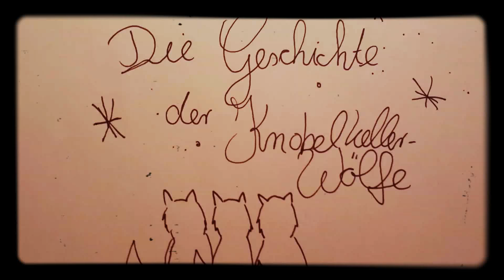Die Geschichte der Knobelkellerwölfe // die wolfische Weihnachtsgeschichte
Diese Geschichte ist letztes Jahr für meine beiden Arbeitskolleginnen entstanden. Extra für sie hab ich das Video gemacht...da sie Geschichte so toll fanden. Das soll auch keine Hetze an die Kirche sein(auch wenn es irgendwie so rüber kommt)...Nein, es soll zeigen dass wir alle unsere Fehler haben und das keiner und nicht alles Perfekt ist.

➡ Aber das wichtigste ist der Zusammenhalt. Egal wie schwer die Zeiten auch sind. Zusammen kann man diese durchstehen...und nach jedem Tief kommt wieder ein Hoch.

Life is a rolercoaster.

In diesem Sinne wünsche ich euch frohe Weihnachten.